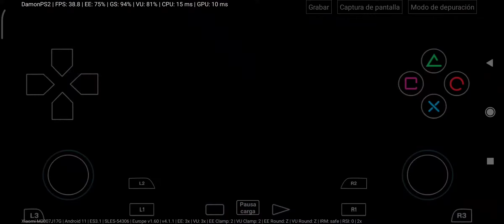Cartonn Network Racing DamonPs2 4.1.1